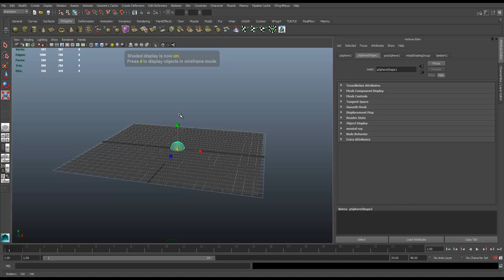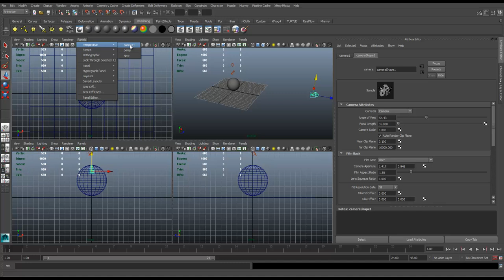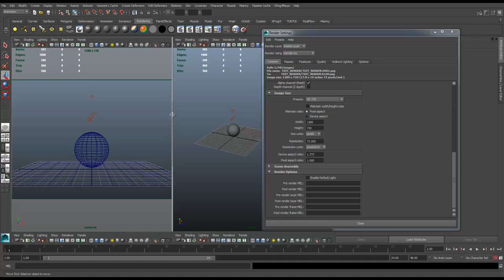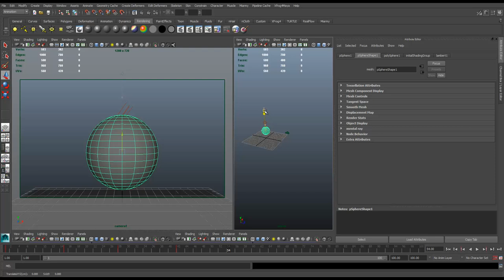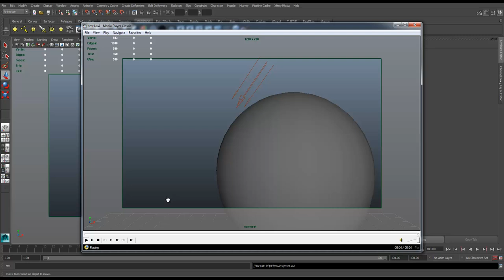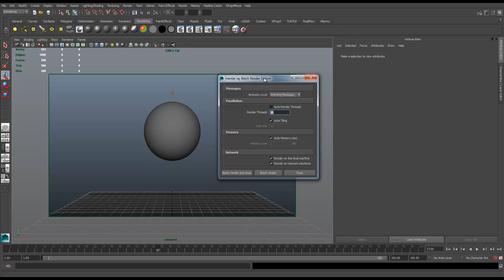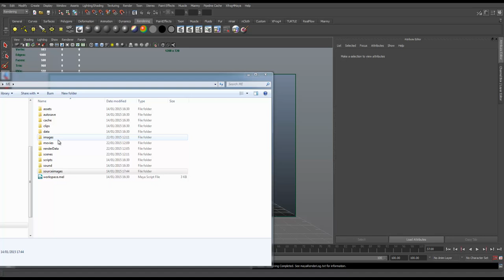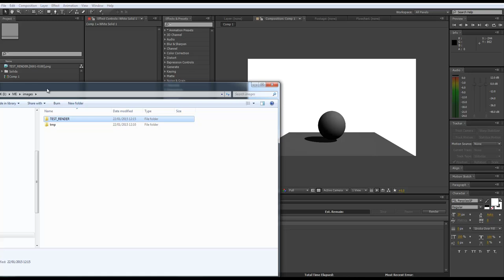MESISE.COM สอนการ RENDER เป็นอนิเมชั่น จากมายา จนมาจบที่ AFTER EFFECT เป็นไฟล์วีดีโอ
สวัสดีครับชาว MESISE วันนี้ผมนิติคุณ ยุกตะนันท์ จะมาสอนการเรนเดอร์จากโปรแกรม MAYA แล้วเอาภาพที่ได้ไปประกอบใน AFTER EFFECT กันนะครับ โดยจะสอนทีละขั้นตอน ตามนี้เลยครับ
1. สร้างวัตถุง่าย ๆ ในมายา
2. ทำอนิมเชั่น
3. สร้างกล้องในมายา
4. เซ้ตเรนเดอร์ในมายา
5. เรนเดอร์
6. ประกอบใน AFTER EFFECT
7. เรนเดอร์ออกมาเป็นวีดีโอ